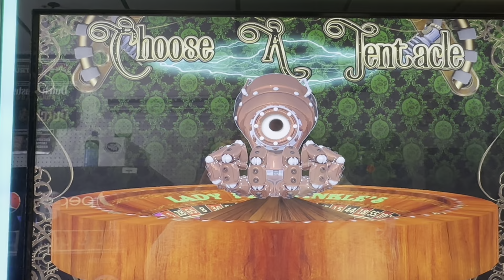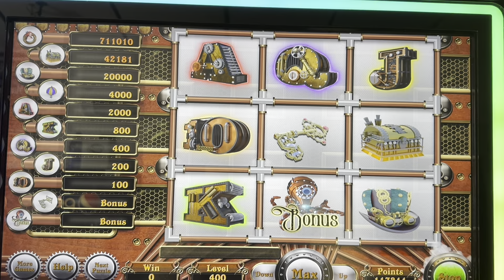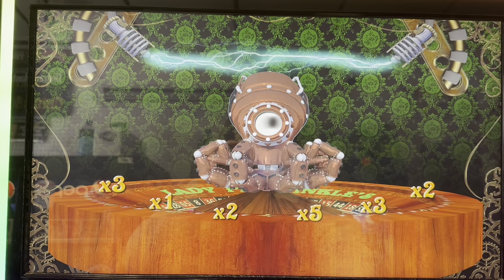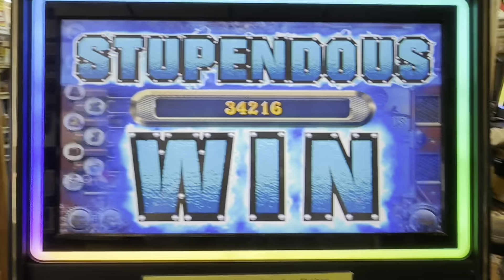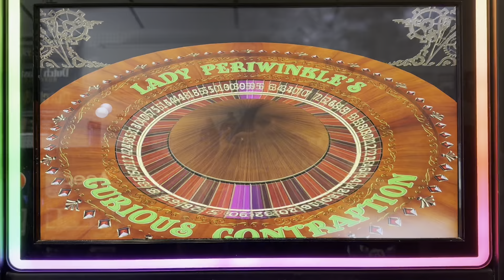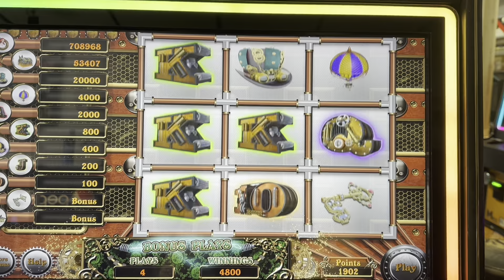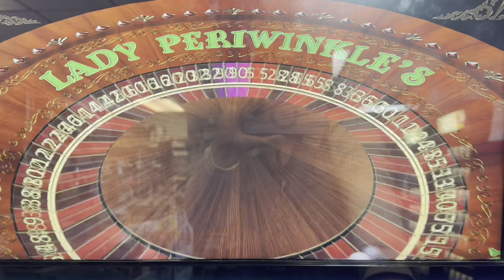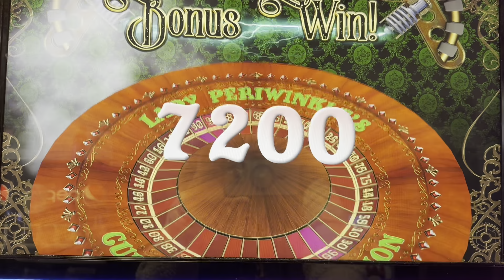PA Skills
Credit-
Video filmed by-ME
Video edited by-My daughter